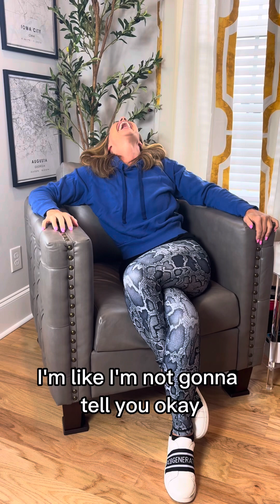Do you dare take the tiktok couples challenge ?!?!